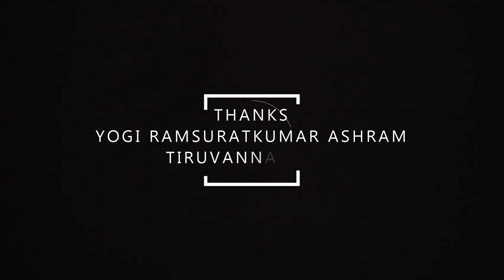நமக்குள்ளே இருக்கும் நம்முடைய எதிரிகளை எவ்வாறு கட்டுப்படுத்தமுடியும் ? | Yogi Ramsuratkumar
Yogi Ramsuratkumar | நமக்குள்ளே இருக்கும் நம்முடைய எதிரிகளை எவ்வாறு கட்டுப்படுத்தமுடியும் ? | Annai Madevaki ! Satsang | Tiruvannamalai

Yogi Ramsuratkumar
Yogi Ramsuratkumar
Yogi Ramsuratkumar

ramsuratkumar yogi,
visiri swamigal,
visiri shankar,
yogi ramsuratkumar visiri shankar,
ma devaki,
tiruvannamalai live,
thiruvannamalai temple,
tiruvannamalai girivalam,
tiruvannamalai ashram
arunachalam,
arunachalam temple,
arunachala shiva,
arunachala siva,
arunachala shiva chanting,
arunachala chanting,
ramana maharshi,
seshadri swamigal,
papa ramdas,
பாலகுமாரன் சிறுகதைகள்,
பாலகுமாரன் பேச்சு,
எழுத்தாளர் பாலகுமாரன்,